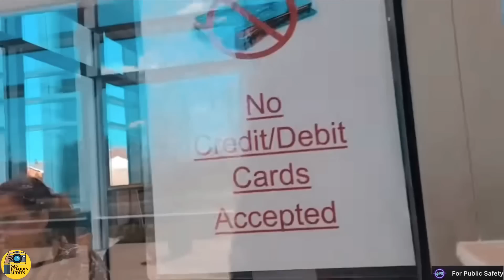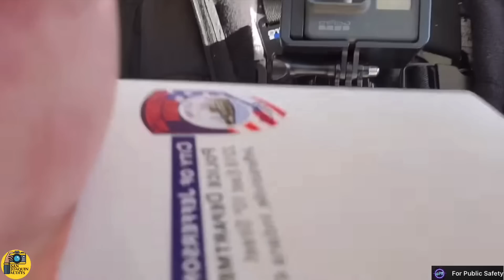POLICE CHIEF ESCALATES THIS SITUATION! - MUST WATCH!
Welcome back to San Joaquin audits, on this channel we show police interactions and first amendment audits.
In this video they find themselves at the Jeffersonville police department in Indiana.

They’re here because on march 9th 2023, 5 officers of the jeffersonville pd responded to a call of a man walking around the complex with a gun. That man was Robert Atkins, a military veteran who served in Afghanistan.
Atkins requested a mental health evaluation the day before this incident had occurred, he was suffering from ptsd.

When the police arrived, Atkins allegedly fired rounds into the air and pointed his weapon at the police, 3 of the 5 officers decided to shoot, and they allegedly tried to perform life saving measures afterwards but it was too late, Atkins unfortunately succumbed to his injuries.

Which brings us back to for public safety and official misconduct, you see there’s a procedure that this police department should have followed regarding this incident that involves putting this man in a 72 hour hold when he requested his mental health evaluation, depending on this severity of his mental well being.

Watch how this department reacts to somebody trying to inform them of this procedure while documenting this interaction.

You can tell Kenny kavanaugh is looking to pursue a future in politics after he’s done being a police chief, with the way he redirects attention and fails to answer questions regarding the fact that his officers just took a sick mans life, I don’t know about you but i find this kind of behavior to be repulsive because its fabricated, its fake. It’s a personality of a man hidden behind a badge and image with the reward of a salary.